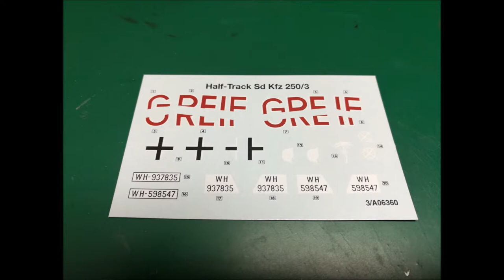Airfix 1:32 Rommel's Half-Track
Not a bad kit considering it's age (1975). Just the tracks were a pain to get on. but got there in the end.